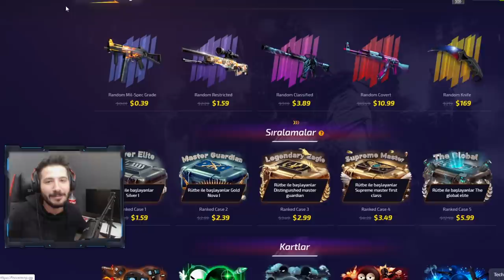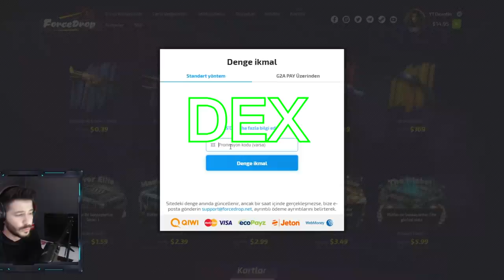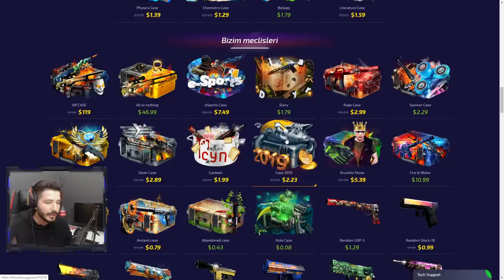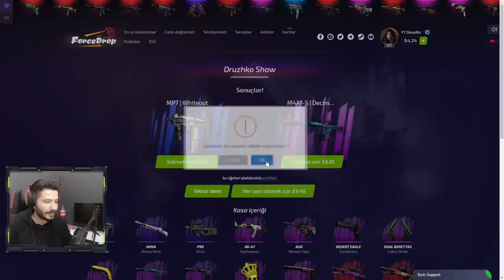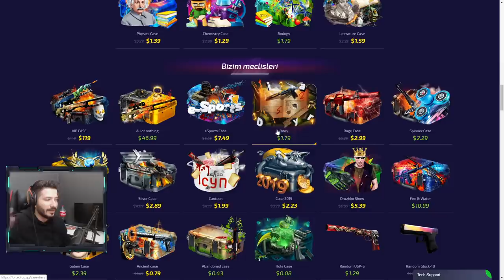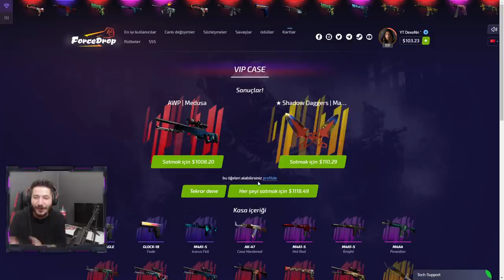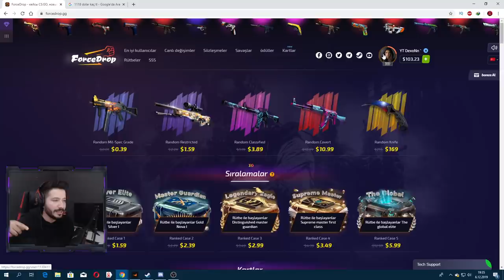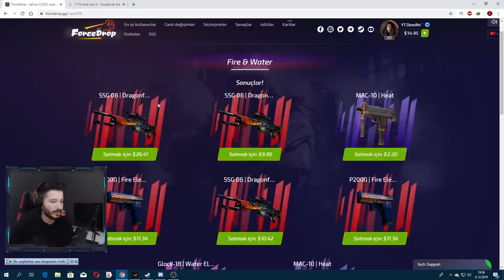FORCEDROP TÜRKİYE REKORU KIRDIM - 5 DOLAR İLE KATLAMA